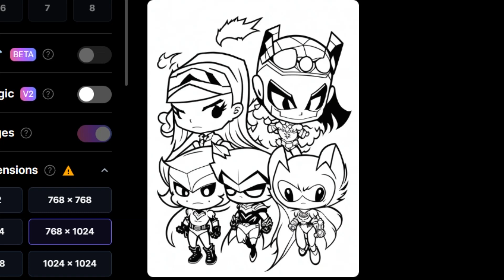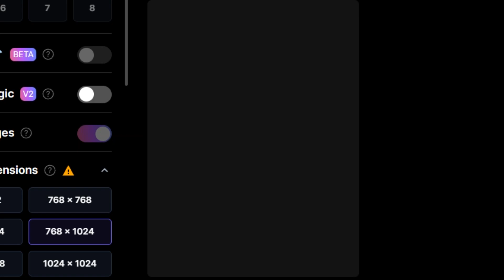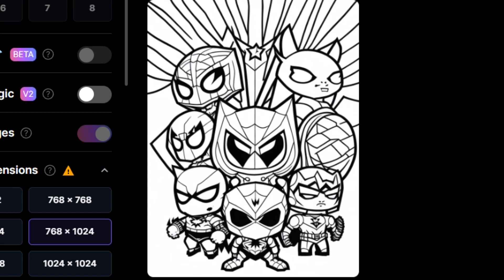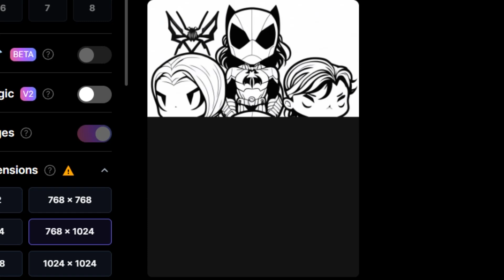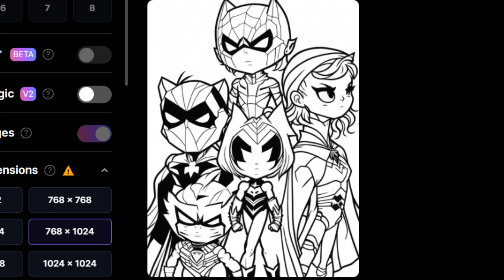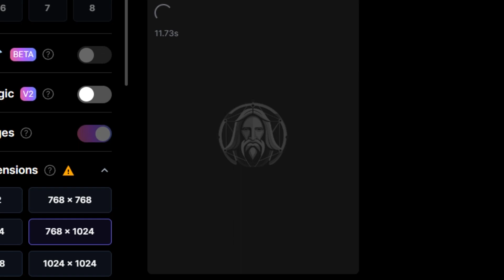Coloring, Drawing, Painting, Beloved superheroes digital, make sticker doll page, Satisfying ASMR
Coloring, Drawing, Painting, Beloved superheroes